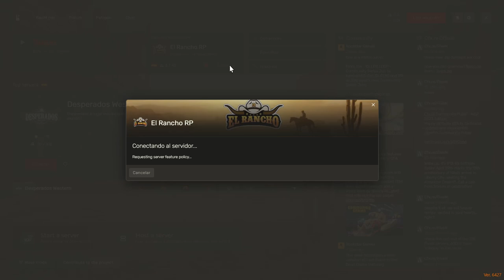Disparos en mitad de Blackwater: Iván, el médico valiente, se enfrenta a un peligro inesperado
En este emocionante capítulo de El Rancho RP, Iván Davydov, un médico de gran corazón, se encuentra en el centro de un tiroteo en Blackwater. Mientras intenta salvar vidas y mantener la paz en medio del caos, descubre que Luna, la domadora de caballos y su interés romántico, está en peligro. ¿Podrá Iván enfrentar el peligro y proteger a sus seres queridos en esta situación explosiva?